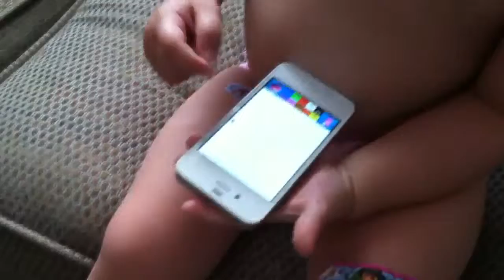Alex risuva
06/24/12